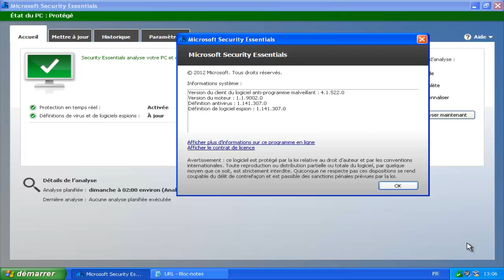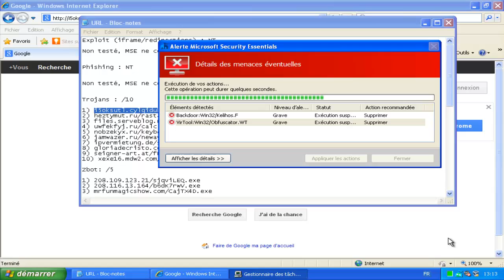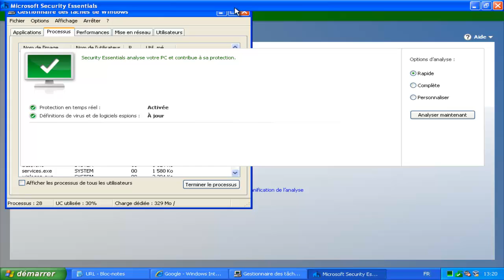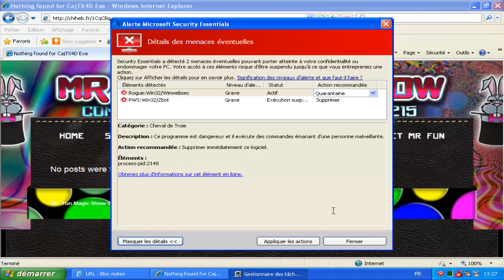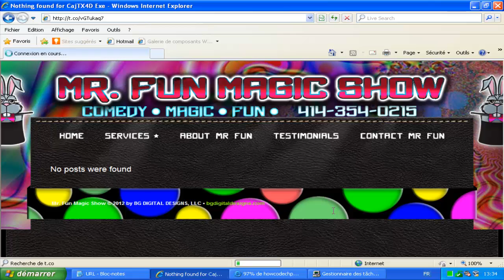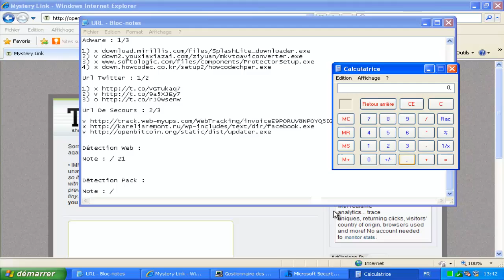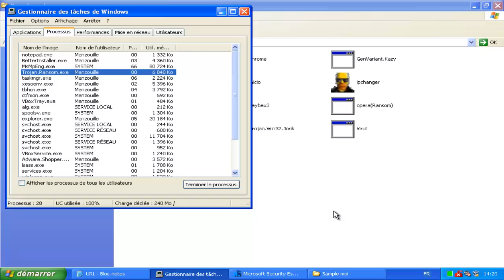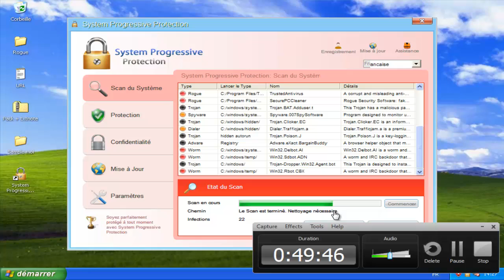Test de Microsoft Security Essentials 4.1.522.0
Résultat mitigé cet fois ci.
MSE réagit bien sur le Web, malheureusement, le résultat est très moyen sur l'archive.
Un Rogue passe et met un terme à l'antivirus sans soucis.
Si vous prenez Microsoft Security Essentials, je vous recommande de le coupler avec un pare-feu ou un anti-malware.